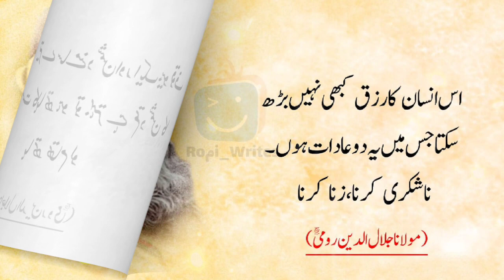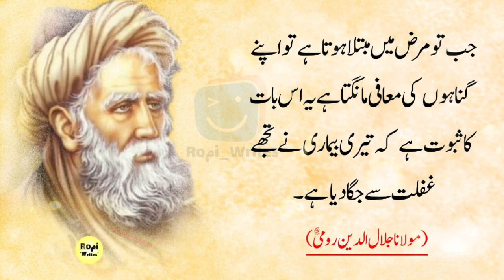The Best of Rumi Quotes: Love, Life, and Spirituality | Roمi Writes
Jalal al-Din Muhammad Rūmi, also known as Jalal al-Din Muḥammad Balkhi, Mevlânâ/Mawlānā and Mevlevi/Mawlawi, but more popularly known simply as Rumi, was a 13th-century poet, Hanafi faqih, Islamic scholar, Maturidi theologian and Sufi mystic originally from Greater Khorasan in Greater Iran.